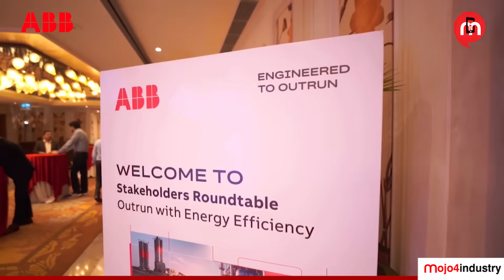ABB Stakeholders Roundtable | Outrun with Energy Efficiency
In our previous episode, we brought you highlights from the first set of conversations at the ABB Stakeholders Roundtable | Outrun with Energy Efficiency. In this concluding part, we continue the dialogue with more voices from the esteemed panelists.

Featuring:
• Amit Gupta (Division President – Motion Services, ABB India): AI and collaboration for smarter decision-making
• Oswald Deuchar (Head – Modernization Services, ABB Motion Service): Energy efficiency as culture and mindset
• Sookrit Malik (Founder & CEO, Energeia): Training and awareness as key enablers
• Dr. Satish Kumar (President & Executive Director, AEEE): Policy, financing, and frameworks for scaling solutions
• Amit Roy (Sr. Business Management Manager, Baker Hughes): Long-term evaluation of energy projects